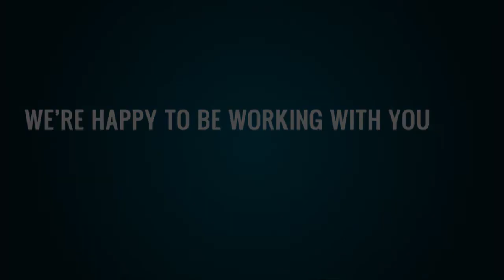Dick's Sporting Goods Grand Opening